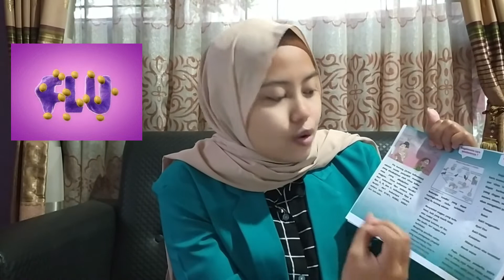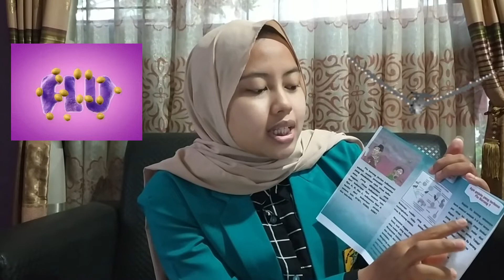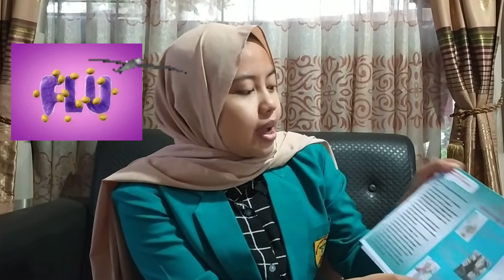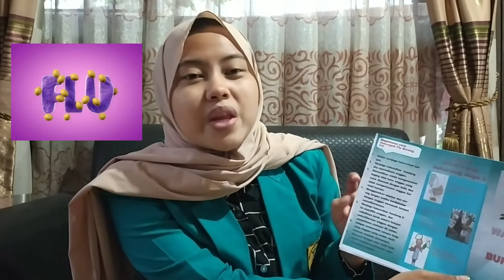[PROMKES] Penyakit Infeksi Flu Burung oleh Santi